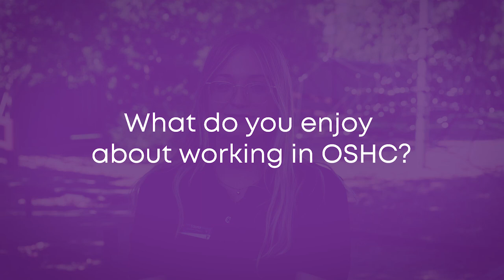Laura tells us why she loves working in OSHC